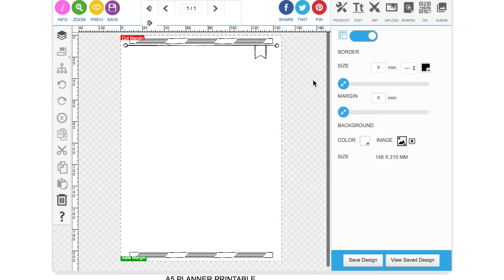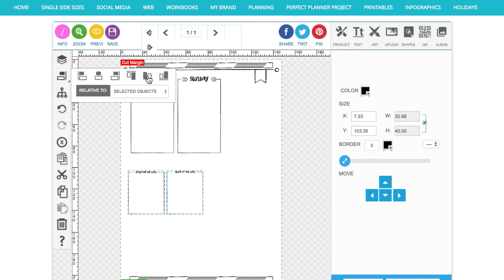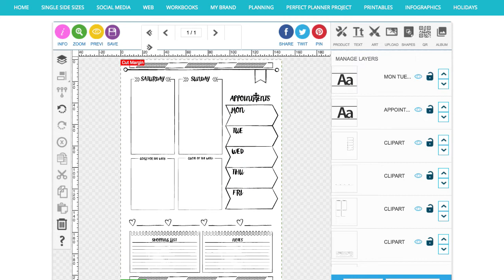How to design a printable week planner spread in Designsta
In this quick video I show how you can quickly design a 1 week planner spread printable in Designsta using some of the new planner elements.